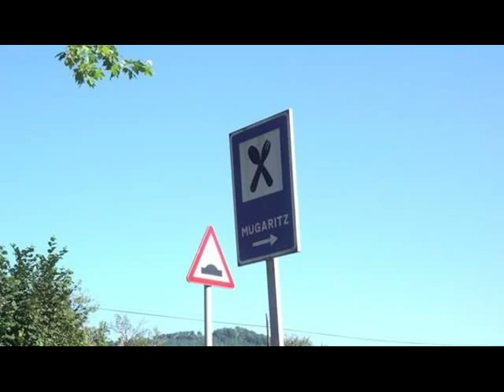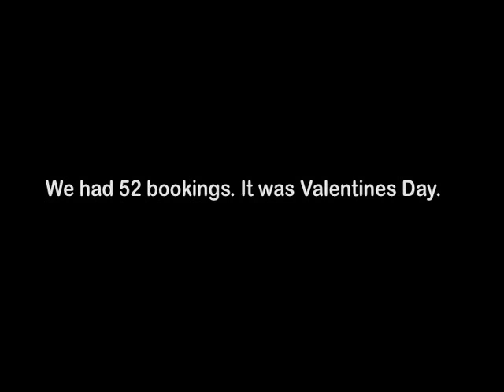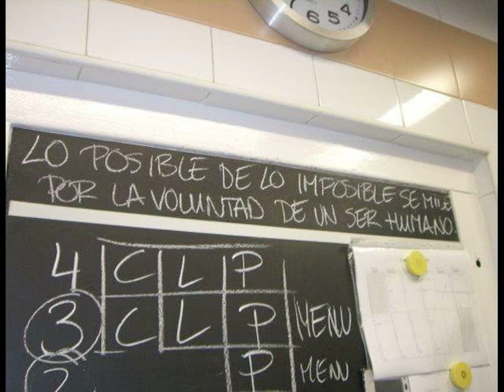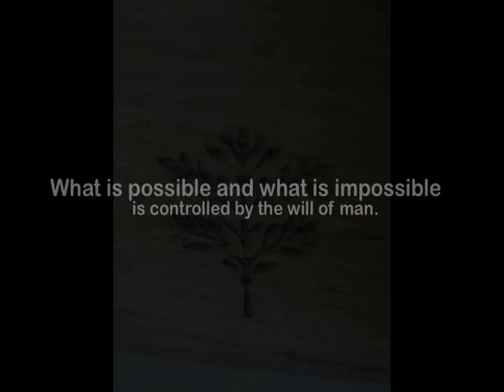Our Life at Mugaritz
On my last day at Mugaritz, after the fire of February 15th, I compiled pictures and videos from all of the stages to make this short movie.